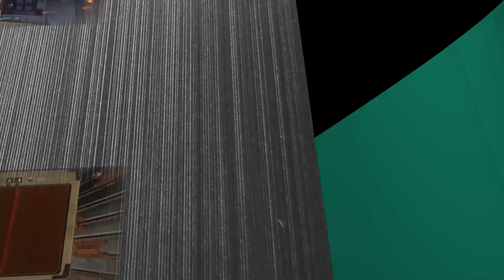Dead Island 2 - Mon facteur était un zombie ! | Viralité - #42 [FR]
Vous regardez notre Let's Play de Dead Island 2 fait en coop avec Vold et Remus, merci de votre soutien :)